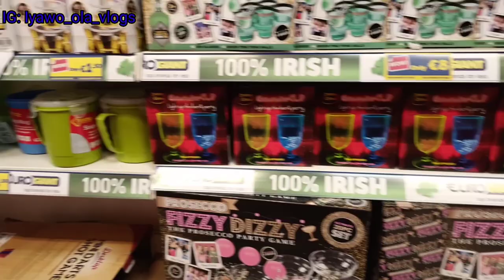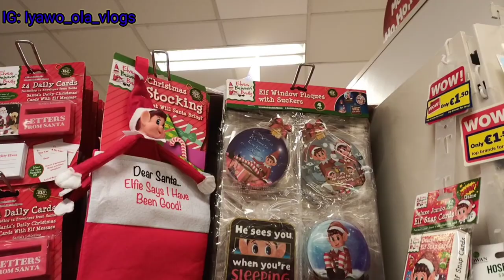COOK RICE AND STEW WITH ME | A DAY IN MY LIFE | VLOGMAS 2020 DAY 14 | IYAWO OLA VLOGS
HAPPY VLOGMAS 💞💞💝

HELLO EVERYONE WELCOME BACK, IN TODAYS VIDEO I WENT TO EUROGIANT TO GET SOME CHRISTMAS 🎄 STUFFS AND COOK DINNER 🍽️ WITH ME😍😍😍